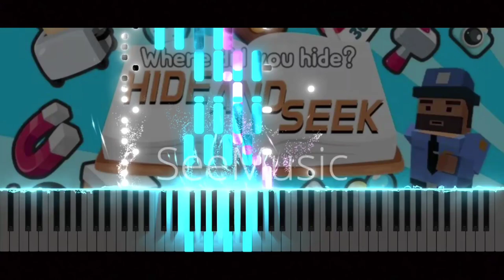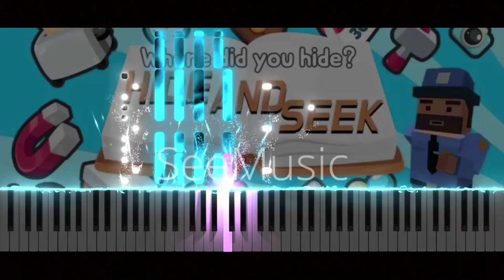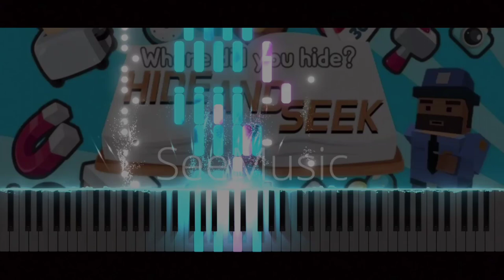Hide.io Music (Removed OST) - (LED Effect)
This one is my favourite, but iGene already removed. :(

Hide.io Music

Composed by: I don't know. :(
Key: C Major
MIDI Player: SeeMusic
Edited by: Bas Leear